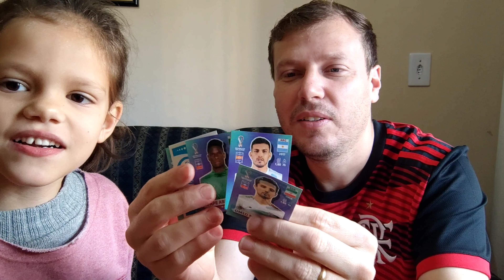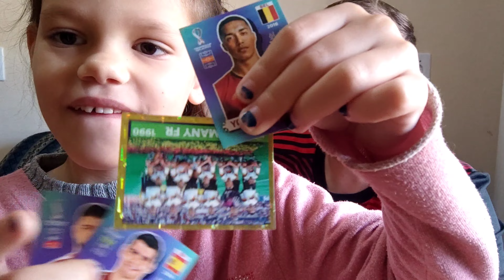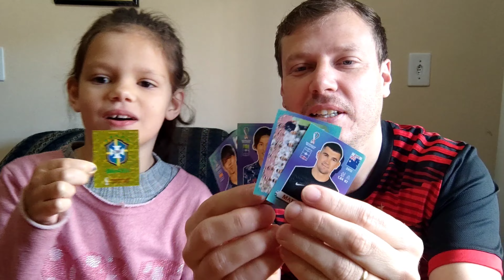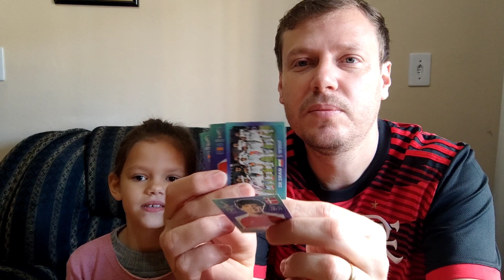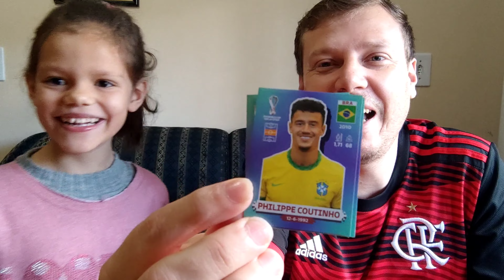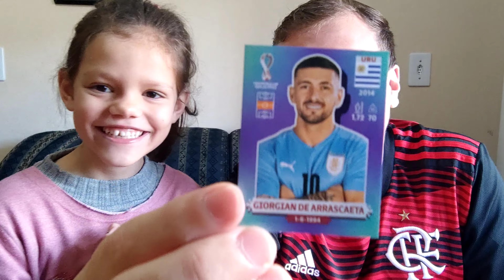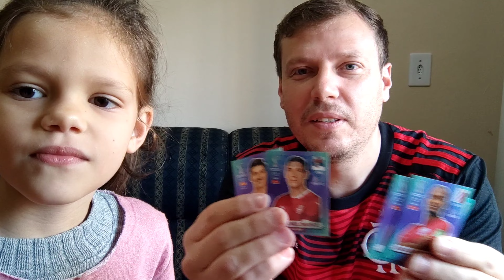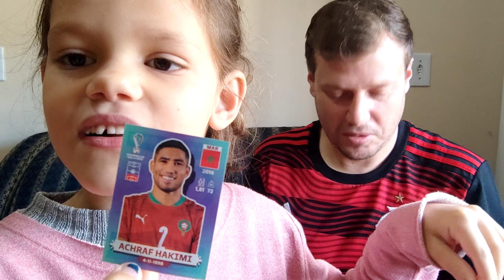ABRINDO PACOTES DE FIGURINHA DA COPA DO MUNDO COM A MINHA FILHA! ELA TIROU O ARRASCAETA